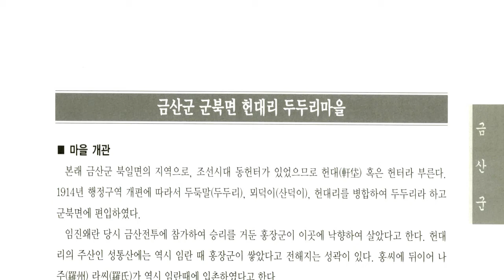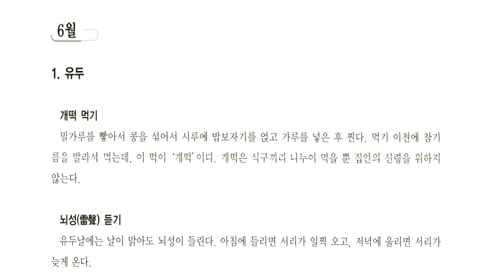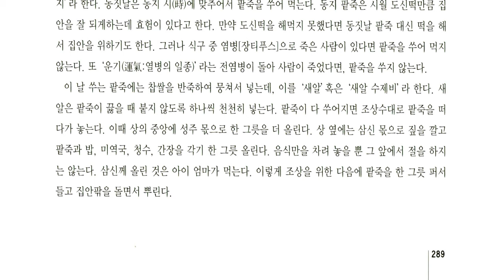한국의 세시풍속 충청남도, 금산군 군북면 헌대리 두두리마을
충남 금산군 북동부에 있는 면

면적 57.82km2. 인구 3,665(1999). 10개리로 이루어져 있다. 동쪽은 매봉 ·꼬부랑이재에 의해 충북 옥천군, 서쪽은 서대산(西臺山:904m)·수암재 ·먼재 ·닭이봉 ·계원봉(鷄圓峰)에 의해 추부면(秋富面), 남쪽은 국사봉(國師峰:668m)·발군산(發軍山)에 의해 제원면(濟原面), 북쪽은 서대산 ·금산고개 ·지내재에 의해 옥천군에 접한다. 면 전역이 산지이기 때문에 농경지가 적어 쌀 ·보리 외에 가지 ·호박 ·마늘 ·잎당귀 등이 소량 생산된다. 교통은 금산읍~대전 간 도로와 제원~추부면 간 도로가 통과한다.